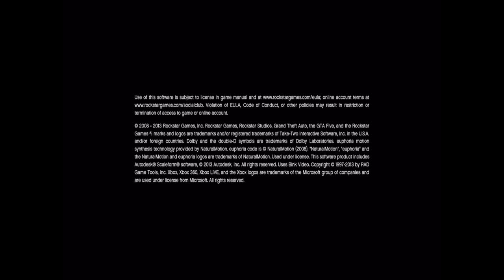Let's Play... GTA V Episode 2